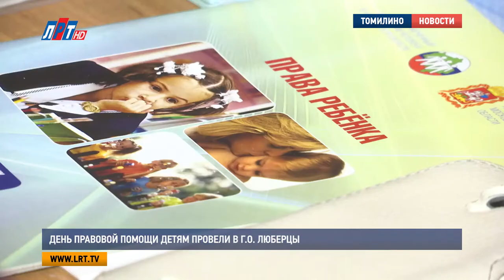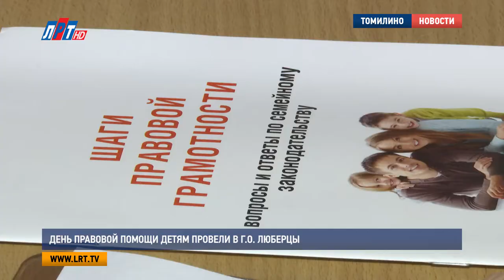День правовой помощи детям провели в г о Люберцы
Какими правами обладают дети-сироты и дети, оставшиеся без попечения родителей, и куда можно обратиться, если эти права нарушены? Ответы на эти вопросы получили воспитанники и выпускники школы-интерната «Наш Дом» в Томилине. В честь всемирного Дня ребенка для них провели круглый стол.

Евгения Фомушкина в следующем году оканчивает школу-интернат «Наш дом», как и всех выпускников её интересуют вопросы, связанные с предоставлением жилья детям-сиротам и детям, оставшимся без попечения родителей.

Евгения Фомушкина, выпускница школы-интерната «Наш дом», Томилино:
"Я являюсь членом Совета выпускников детских домов Московской области, и выпускники каждый год к нам обращаются и спрашивают, какие социальные гарантии они имеют при выпуске из детского дома".

Для того, чтобы найти ответы на все вопросы и поделиться полезной информацией с другими, Евгения посетила круглый стол, организованный в честь праздника – Всемирного Дня правовой помощи детям. Девушка выяснила, что кроме предоставления квартиры и ежемесячных пособий, у детей данной категории есть преимущества при  дальнейшем обучении и различные льготы по оплате услуг.  Также они имеют право на компенсационные выплаты на приобретение одежды, обуви  и необходимых канцтоваров.

Виктория Балаховская, начальник управления опеки и попечительства МО по г. Люберцы, Дзержинский, Котельники и Лыткарино:
"А вот когда вы уже заканчиваете колледж, техникум или вуз, и становитесь выпускниками, приобретаете профессию, тогда вы уже получаете серьезную выплату – денежную компенсацию на приобретение одежды, обуви и мягкого инвентаря.  Для девушек – 126 тысяч 486 рублей, а юноши получают чуть-чуть меньше – 117 тысяч 734 рубля".

В ходе круглого стола воспитанникам и выпускникам школы-интерната рассказали не только об их правах, но и напомнили об обязанностях, в том числе в соблюдении конституции и закона. В течение двух часов на вопросы отвечали квалифицированные юристы, представители правоохранительных органов, сотрудники управления образованием, а также специалисты управления соцзащиты. При возникновении тех или иных проблем, связанных с денежными выплатами или льготами,  детям посоветовали немедленно  обращаться в соответствующие инстанции.